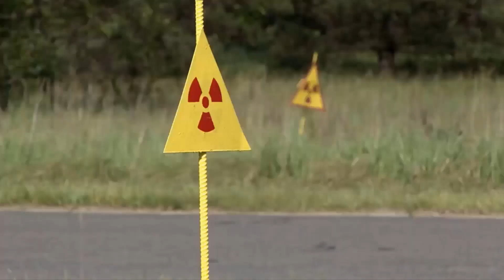What If You Spend Just 30 Seconds on the Moon Without a Spacesuit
Welcome to an astonishing thought experiment that will take you on a mind-bending journey to the Moon and back – all in just 30 seconds! 🚀 Imagine braving the lunar surface without the protection of a spacesuit. In this captivating video, we'll dive deep into the realm of what-ifs and explore the captivating scenario of spending half a minute on the Moon unshielded.

🌕 Step onto the desolate lunar landscape, where the absence of atmosphere creates an eerily quiet environment. But silence isn't the only thing you'd encounter. The vacuum of space means your body would be exposed to the harsh realities of the universe like never before. From the moment you venture out, your skin would be in direct contact with the unforgiving vacuum, leading to rapid evaporation of any moisture.

🌬️ With no air to breathe, your lungs would struggle to maintain pressure, making it impossible to inhale. Your body's fluids would begin to boil due to the lack of atmospheric pressure, causing swelling and excruciating pain. As if that's not enough, the extreme temperature fluctuations between lunar day and night would take a toll on your exposed skin and body.

But the challenges don't end there. The Moon's surface is bombarded by cosmic radiation and micrometeoroids, which would pelt your unprotected body, leaving it vulnerable and battered. Your vision would blur as fluids evaporate from your eyes, and the absence of an atmosphere would cause your body to heat up or cool down rapidly, subjecting you to potentially fatal conditions.

Join us as we unravel the science behind this daring thought experiment and speculate on the consequences of such an audacious act. 🌌 Could your body endure the extreme conditions? What physiological and psychological effects would this lunar exposure trigger? Strap in for a cosmic adventure into the unknown as we dissect the hazards, unveil the shocking truths, and expand our understanding of the Moon's mesmerizing yet perilous environment.